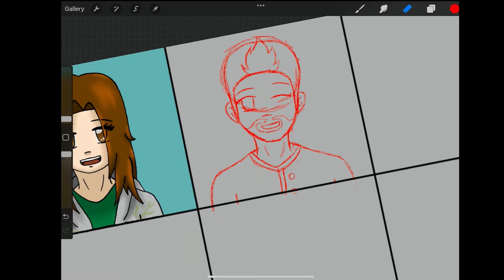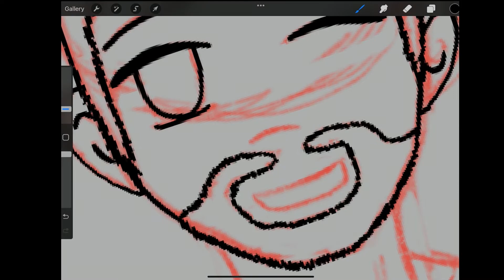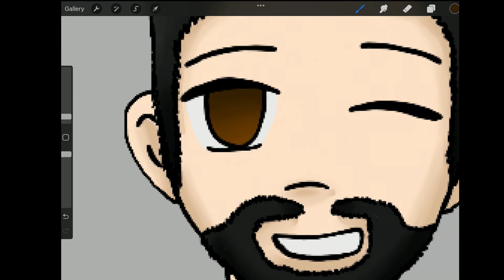Madam Draws | Mindful Members | Pt 2 | Lautner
I wanted to do a bit of a fun series where I will be adding all the mindful members to little squares. I am excited to do this small series! I am by means not a professional artists, but I do enjoy doing little bits of fan art and random drawings here and there! I figured this would be a good little challenge for me to do for both drawing and for a series. Enjoy!

"Model": Lautner! @LautnerGames
Be sure to go check them out!